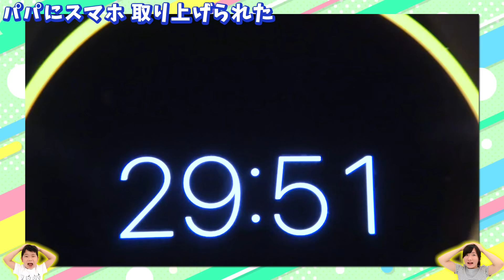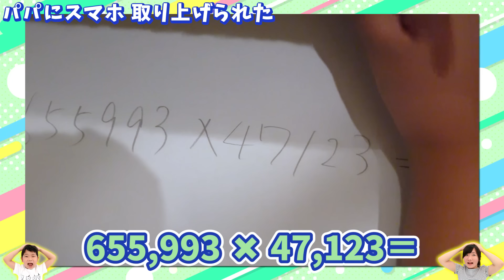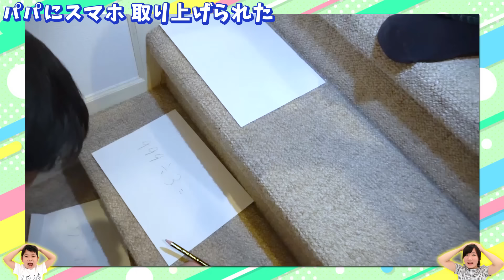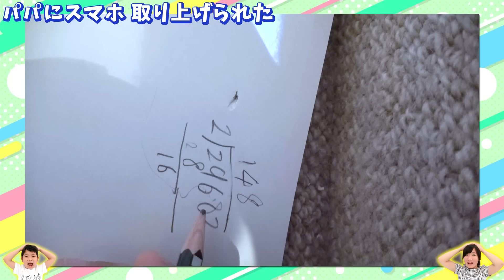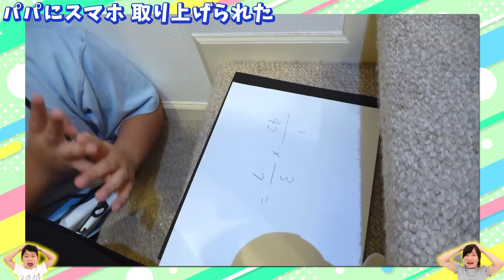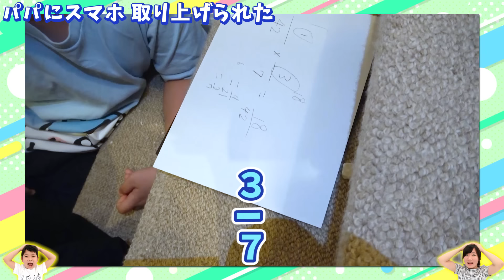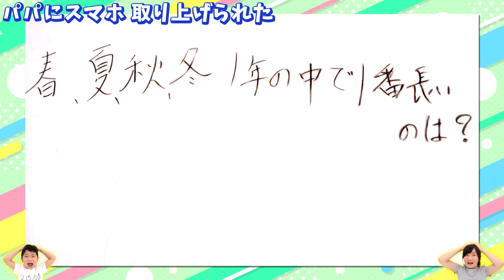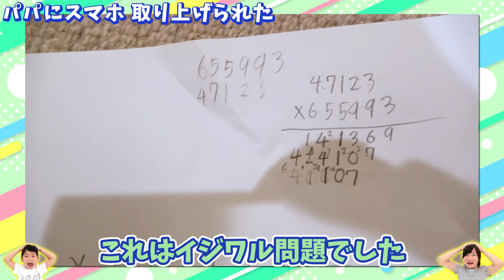◆問題を解けたら返します！スマホを触り過ぎたらパパにブチ切れられた！◆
17：00

〒１０７－８３３６
東京都港区赤坂６－１０－４
㈱グッデイ